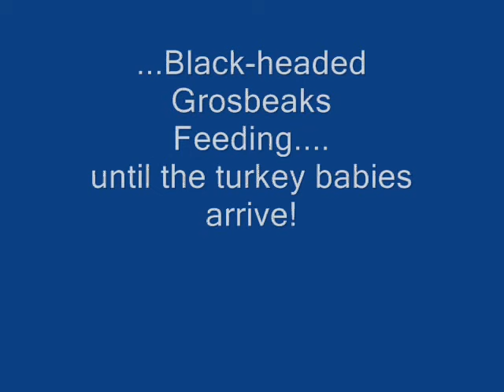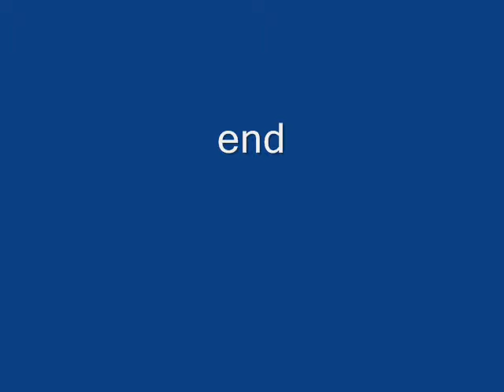Turkey Babies Rush into the Garden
Turkey babies and two adult female turkeys rush into our garden to eat spilled birdseed and to drink water. These are wild Rio Grande turkeys in Northern California